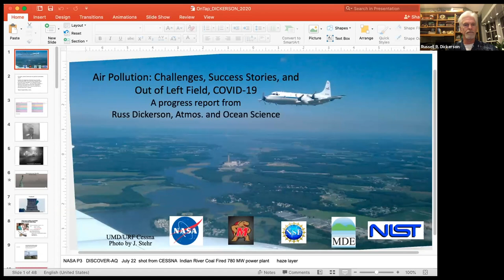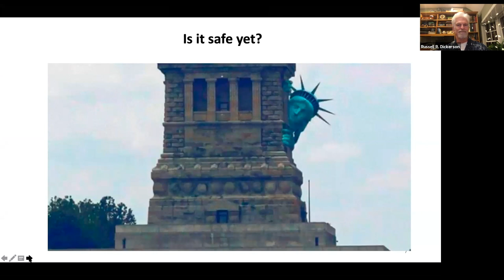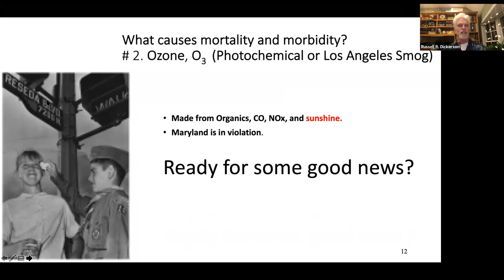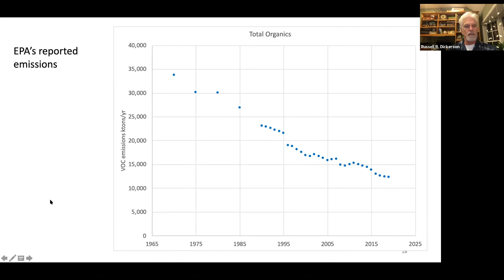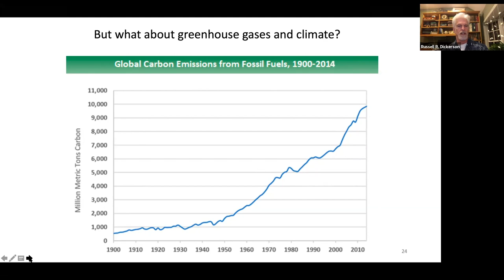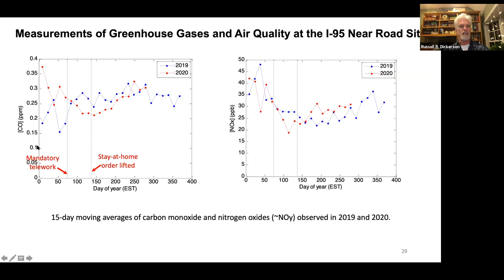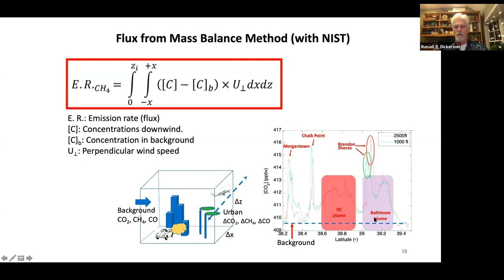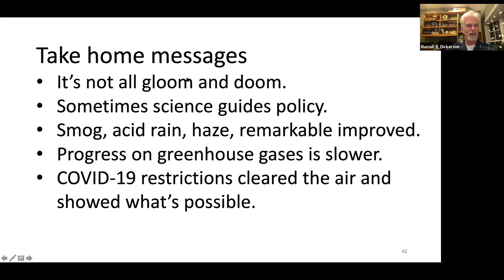Air Pollution: Challenges, Success Stories, and Out of Left Field, COVID-19 with Russell Dickerson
The Lancet Commission on pollution and health states, "Diseases caused by pollution were responsible for an estimated 9 million premature deaths in 2015—16% of all deaths worldwide—three times more deaths than from AIDS, tuberculosis, and malaria combined and 15 times more than from all wars and other forms of violence.” This talk will cover the environmental problem of air pollution and how it relates to climate change. From New York to New Delhi, our atmosphere is under attack. Meteorology and chemistry conspire to create smog episodes; and until recently, Baltimore suffered the worst air quality in the eastern U.S. But there is reason to be optimistic—policymakers have started to use the best science, and many areas of the world are enjoying the cleanest air in decades. The recent COVID-19 lockdown has provided concrete proof that cleaner air and a more stable climate are possible, if we maintain the will.

ABOUT THE SPEAKER:
Russell Dickerson is a professor of atmospheric and oceanic science at UMD. His research focuses on the multidisciplinary areas of atmospheric chemistry air pollution, climate and global biogeochemical cycles. His research group, composed of chemists and meteorologists, develops analytical instruments for NOx, NOy, NH3, CO, SO2, CO2, CH4 and aerosols including black carbon; employs these instruments in the laboratory, field, and on ships and aircraft; and interprets the results in terms of photochemistry and atmospheric physics. They study convection, as well as the budget of tropospheric ozone and greenhouse gases in the Baltimore-Washington area, New York City, and on the large scale. They also compare in situ and satellite observations with calculations from computer models. Dickerson is a member of NASA's Ozone Monitoring Instrument Science Team, and he collaborates with NASA/Goddard, NIST, and NOAA/ARL. He also heads the Regional Atmospheric Measurement Modeling and Prediction Program (RAMMPP) and is a member of the Maryland Climate Change Commission.